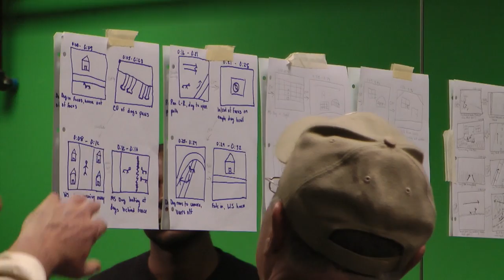From Script to Screen: Film 195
This Spring Term, 10 W&L students set out to discover what it takes to make a music video.

Video by Alexandra Cummings '13